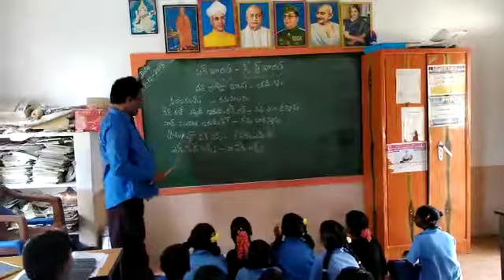Mpps. Sw. Vempalli.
Vempalli vi. Vempalli mandal. Kadapa dt. Ap.